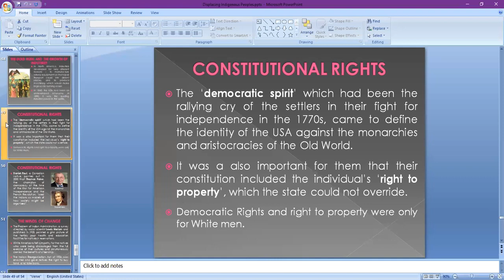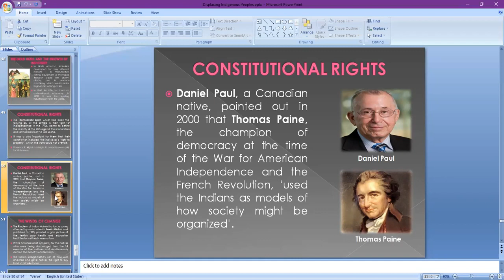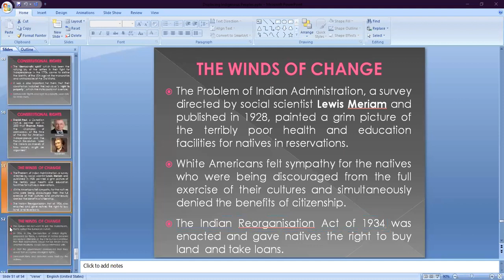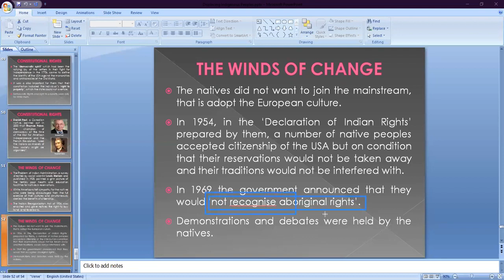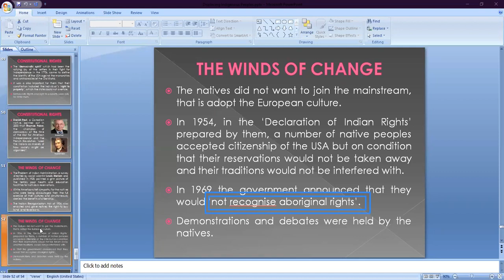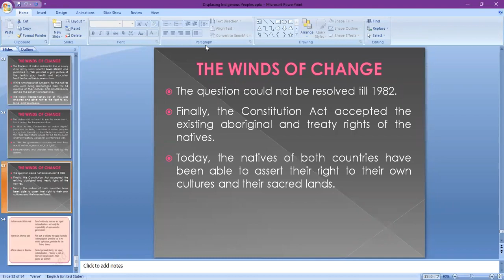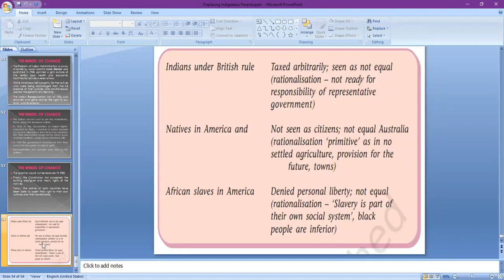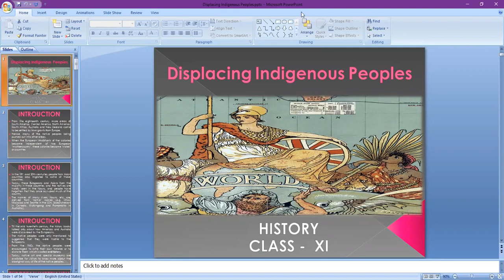Class - XI - History - Online Class 03-02-2022 by Neerushree Ma'am (LPS)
The Constitutional Rights